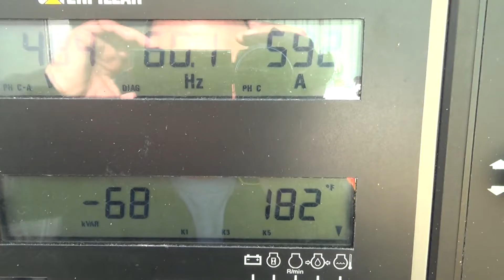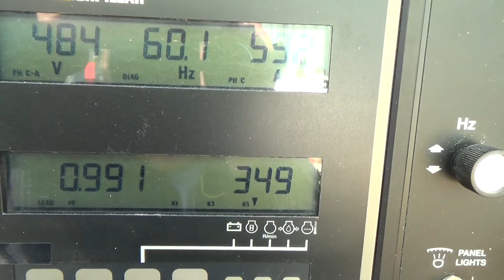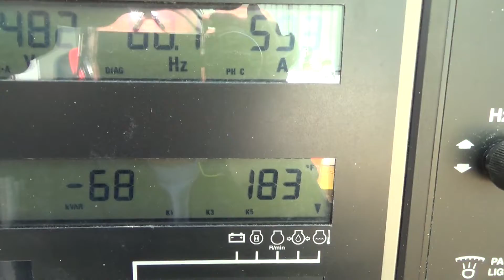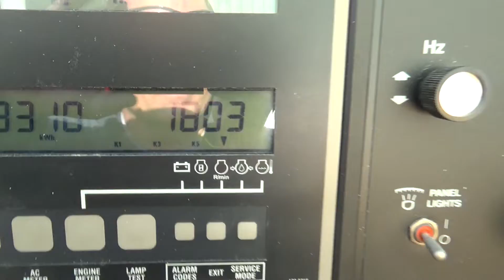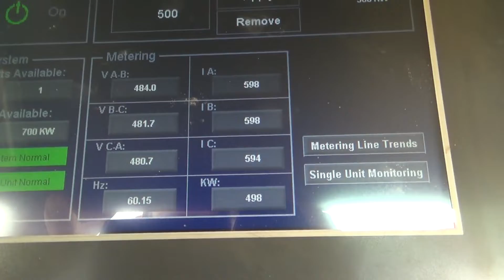1997 CATERPILLAR 3412 For Sale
Category: Stationary